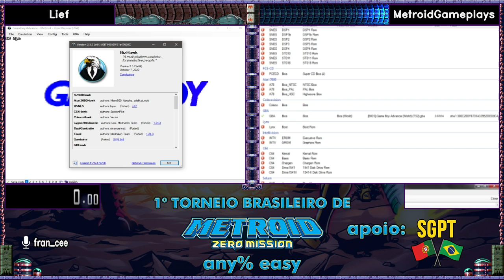Torneio Metroid Zero Mission Any% Easy 2021. Lief vs MetroidGameplays. !m0m para informação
Torneio Metroi Zero Mission any% easy 2021